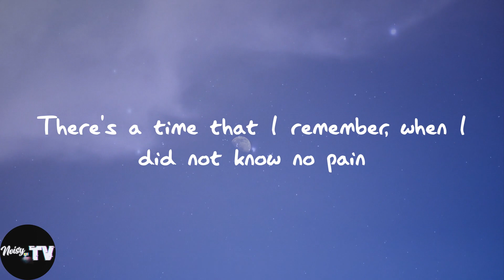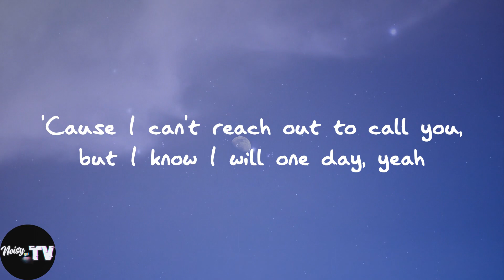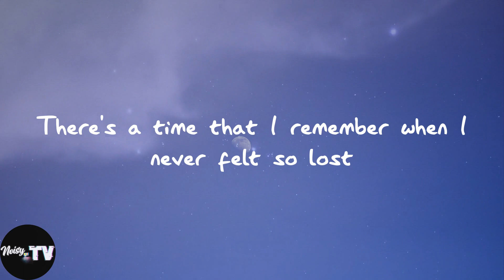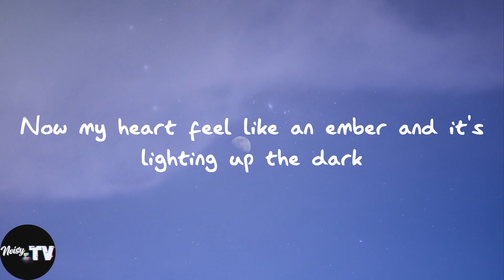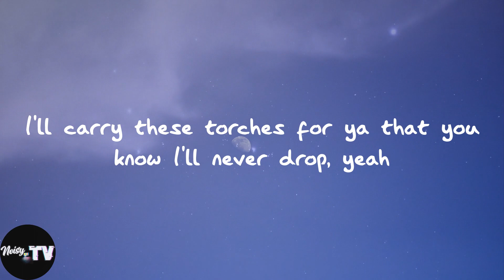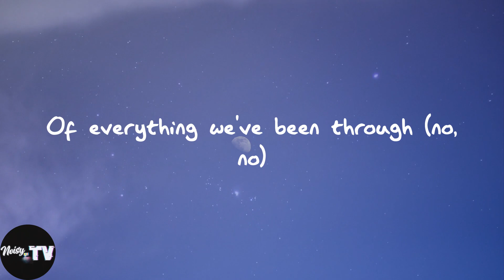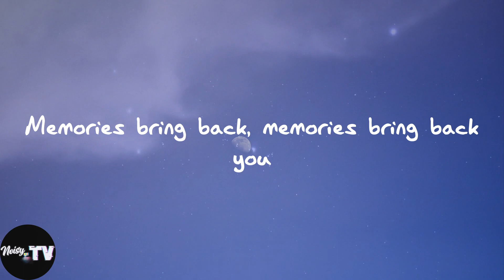Maroon 5 - Memories (Lyrics)